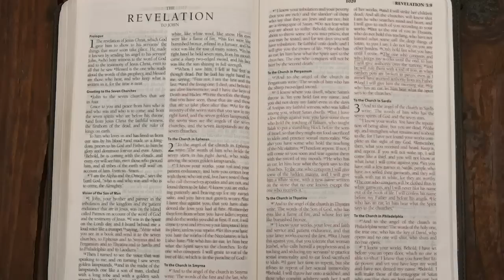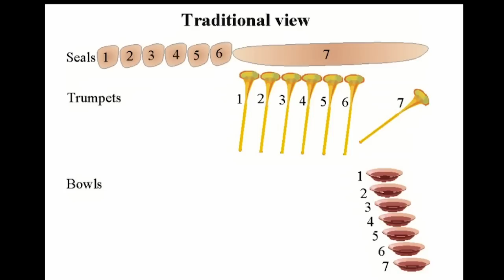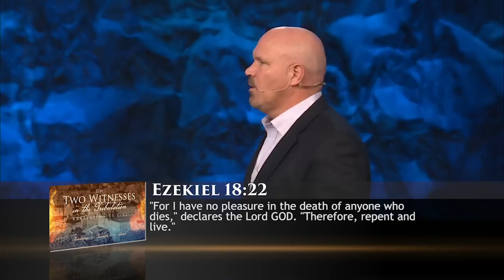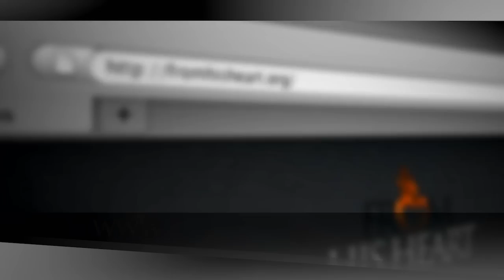The Two Witnesses in the Tribulation - Pastor Jeff Schreve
Revelation 11:1-13
In Revelation 11 we are introduced to the Two Witnesses.  During the Tribulation, two witnesses will come to Earth to preach the word of God.  What can we learn from them?  In this message from Pastor Jeff Schreve, we will gain a deeper understanding of who these witnesses are, what their purpose is, and how we can be witnesses for Christ in the here and now.